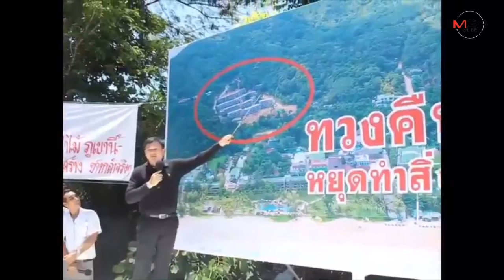เปิดปม! ขัดแย้ง “เดอะ พีค เรสซิเดนซ์” เพื่อปกป้องผืนป่าต้นน้ำหรือรักษาอาณาจักร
27/08/2019 เปิดปม! ขัดแย้ง “เดอะ พีค เรสซิเดนซ์” เพื่อปกป้องผืนป่าต้นน้ำหรือรักษาอาณาจักร

ความขัดแย้งที่เกิดขึ้นระหว่างคอนโดมิเนียมหรู “เดอะ พีค เรสซิเดนซ์” มูลค่ากว่า 2 พันล้าน กับ ชาวบ้านและผู้ประกอบการโรงแรมหาดกะตะน้อย เกิดจากความต้องการเพื่อปกป้องผืนป่าต้นน้ำ รักษาสภาพสิ่งแวดล้อม หรือเพียงเพื่อปกป้องอาณาจักรตัวเอง